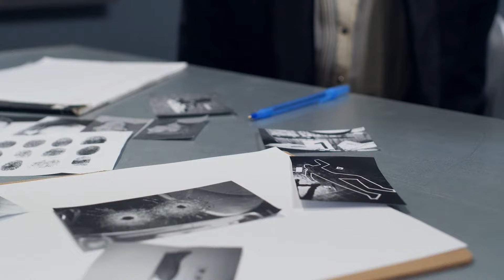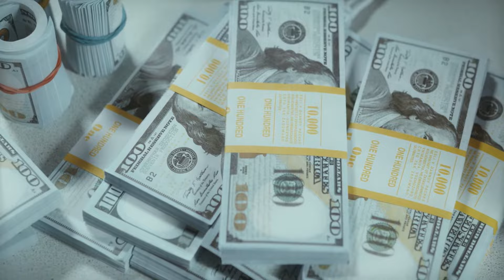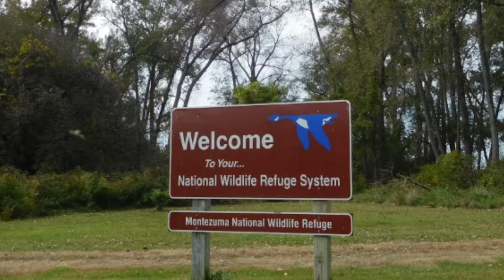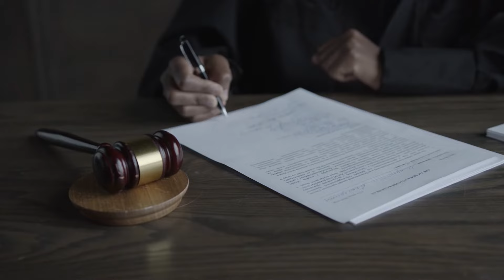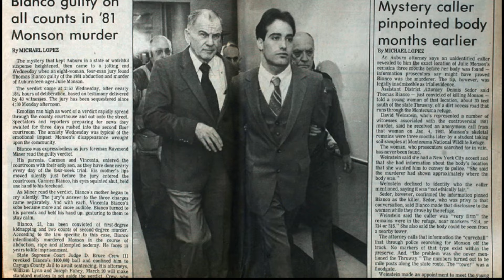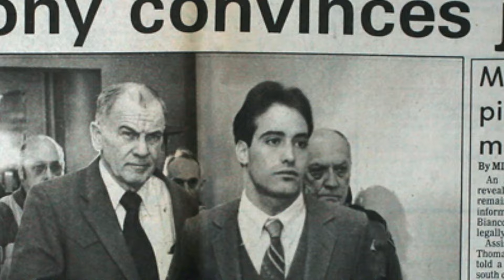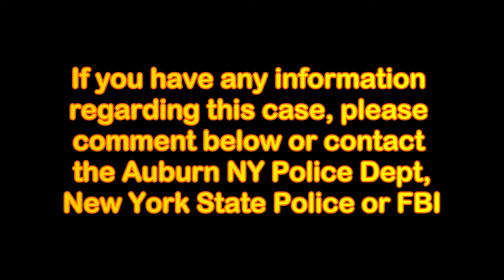Julie Monson's Unsolved Murder Case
The Murder of Julie Monson (with Art Intel)

Auburn, New York; 1981. Summer is winding down, it's the last hot weekend of the year, and an 18 year old young woman is planning a night of drinking and celebrating with her close group of friends. 18 months later, her family and community have their worst fears confirmed when her decomposing body is discovered accidentally by a college student in a remote wildlife refuge.

00:00 Intro
00:45 The Disappearance
01:37 The Witnesses
03:25 The Clues
04:22 Thomas Bianco
05:51 James Vasile
07:33 Mark Sweeting
08:31 John Corning
10:20 The Body
11:23 The Prosecution
13:22 Set Free?
14:44 John Grossman
15:41 Theories
19:10 Wrap-up